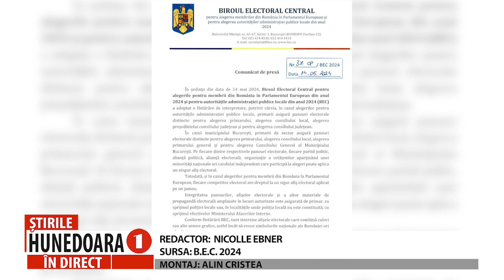REGULI REINTERPRETATE ÎN TIMPUL „JOCULUI”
B.E.C. A STABILIT REGULILE PRIVIND AFIȘAJUL ELECTORAL. PANOURI DISTINCTE PENTRU FIECARE TIP DE CANDIDATURĂ
                          Campania electorală a început vineri, 10 mai, zi în care a început și campania masivă de lipit afișe ale candidaților în locurile stabilite de primari în acest scop. Nici nu le-au pus bine, că acum trebuie să le dea jos, pentru că Biroul Electoral Central a schimbat refulile în timpul jocului. Mai exact, ieri, a adoptat o decizie care prevede că, la alegerile locale din acest an, primarii asigură panouri electorale distincte pentru alegerea primarului, alegerea consiliului local, alegerea preşedintelui consiliului judeţean şi pentru alegerea consiliului judeţean.